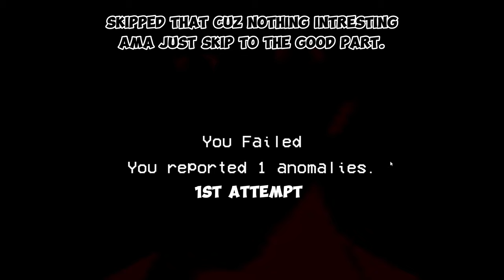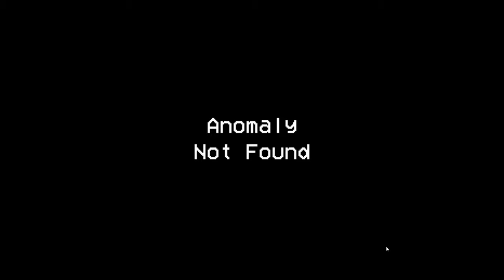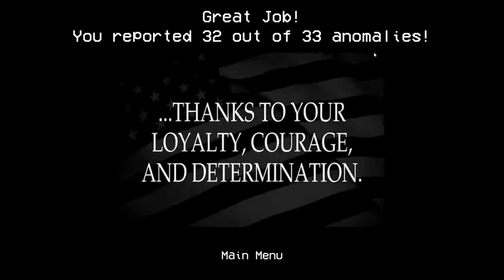This Horror Game Is Creepy As Heck! - Alternate Watch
In this video i will be playing a Horror game , this horror game is called Alternate Watch. In this game i try to Report anomalys to win!! , If there is too many Anomalys that you did not report You lose... This game contains Jumpscares!!